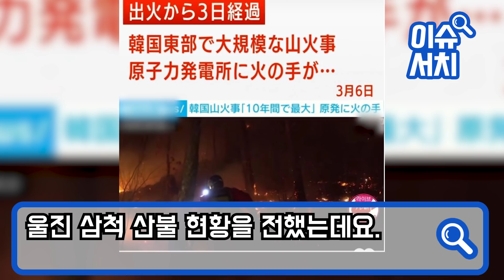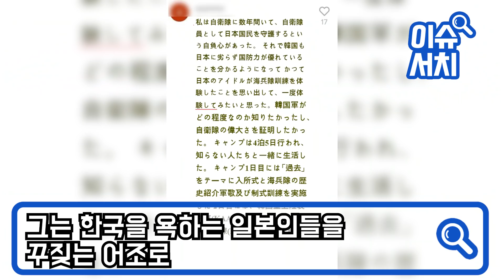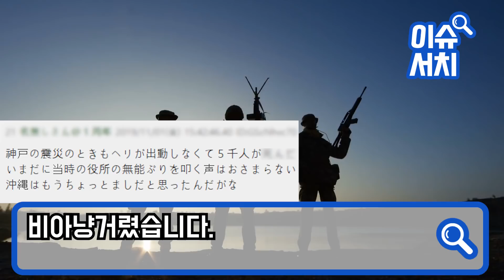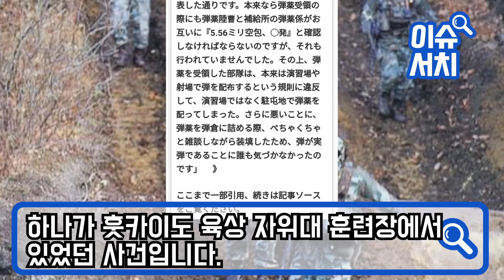안녕하세요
“한국과 전쟁하면 일어나는 일들...”
한국 해병대 훈련에 참가한 일본자위대 장교가
말하는 한국인이 정말 무서운 이유